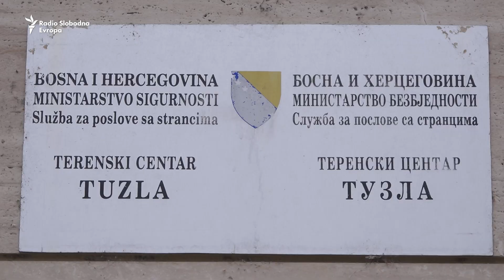Migranti u Tuzli prepušteni sami sebi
Sve više migranata pristiže svaki dan u Tuzlu. U uredu za poslove sa strancima se prijavljuju, a onda bez ikakvih sredstava putuju prema Bihaću. U Tuzli su prepušteni sami sebi i skupini volontera te građana Tuzle